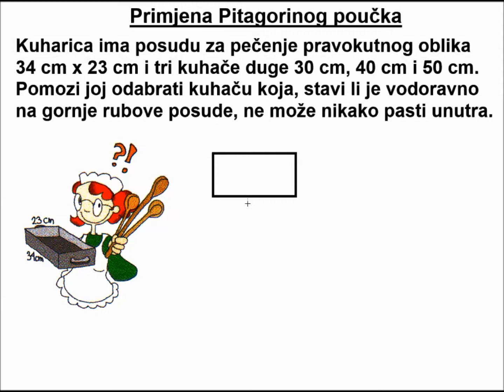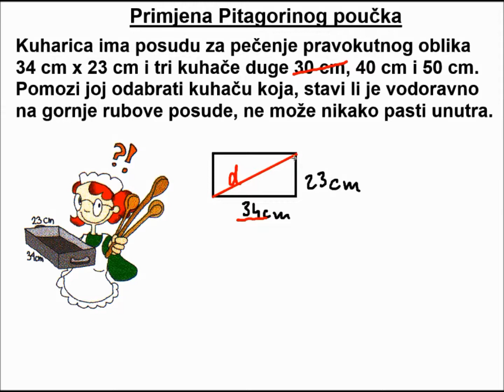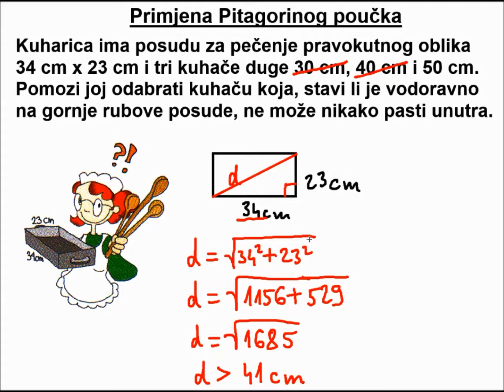Primjena Pitagorinog poučka / teorema na pravokutnik - tekstualni životni zadatak - kuhača na posudi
Rješavamo zadatak iz Profilovog udžbenika:
Kuharica ima posudu za pečenje pravokutnog oblika 34 cm x 23 cm i tri kuhače duge 30 cm, 40 cm i 50 cm. Pomozi joj odabrati kuhaču koja, stavi li je vodoravno na gornje rubove posude, ne može nikako pasti unutra.

Srodni izrazi:
8. razred,
Pitagorin poučak,
životne situacije,
u životu,
pravokutnik,
primjena Pitagorinog poučka na pravokutnik,
udžbenik,
Profil,
Profilov udžbenik,
Profilovi udžbenici,
pravokutnik,
Pitagorin poučak,
Pitagorin teorem,
Pitagorina teorema,
primjena